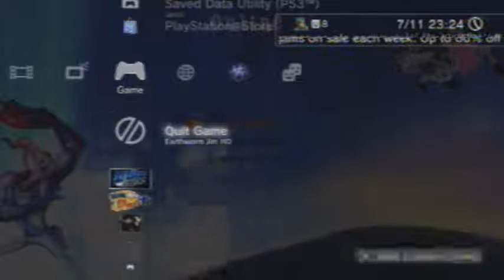Luigi110 and AlanEdgeHead Play Earthworm Jim HD